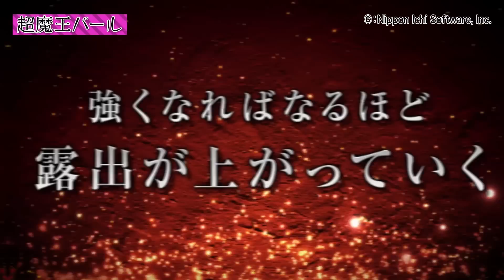ゲーム史に残る最強の隠しボス10選